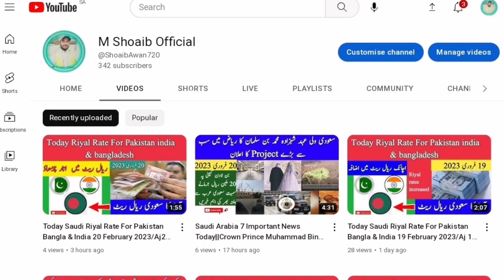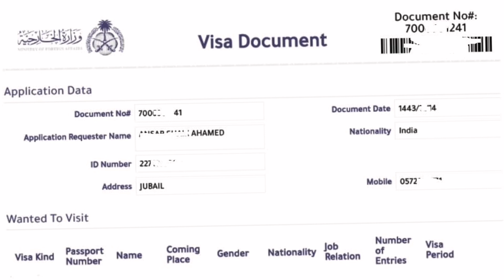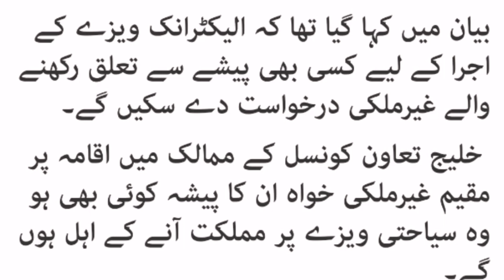Good News||Saudi Arabia Announce Tourist Visa For GCC County Residents|| M Shoaib Official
Good News||Saudi Arabia Announce Tourist For GCC County Residents|| M Shoaib Official